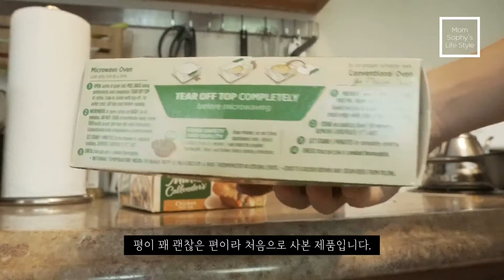[미국일상] 진흙으로 그릇을 만든다고? 코로나가 바꾼 일상/ 슬기로운 집콕생활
안녕하세요?
한국은 코로나로, 태풍으로 어려움을 격고 있다지요...
몸은 미국에 살지만, 한국 뉴스를 보고
보통의 한국 사람처럼 이곳에 살고 있답니다.
여러가지로 어려운 시기 인것 같습니다.
여전히 미국은 코로나로 힘든 시간을 겪고 있고...
코로나로 바뀐 일상들은 점점더 평범해져서
8월이 지나고 9월이 되는 이 시점에도 계속해서 집콕 생활 중이랍니다.
이번 영상은 Good bye August 로 여름이 지나가는 시간을 기록하고 싶어서
편집해 보았습니다.
아이들과 함께 집에서 생활하는 일상입니다. 재미있게 봐주세요. ^^